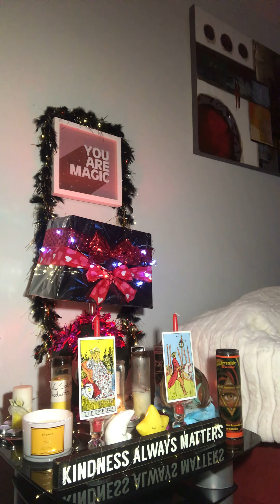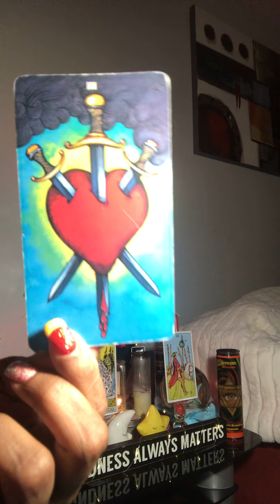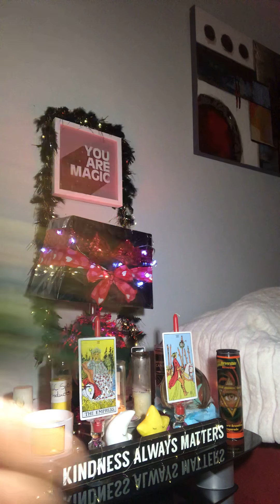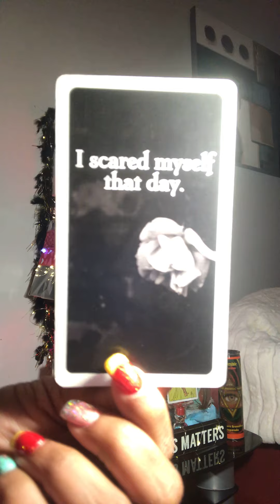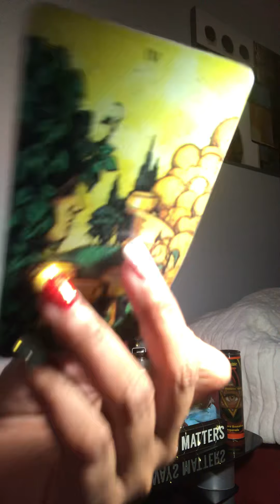Stalking is so serIouS🤨